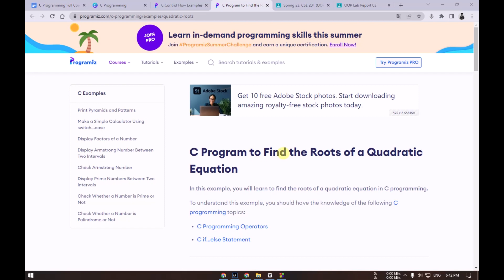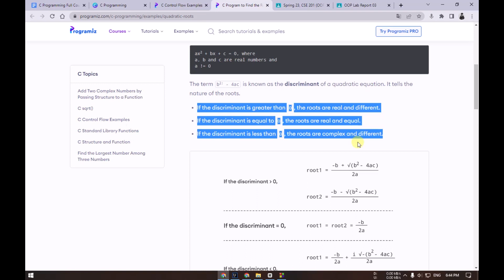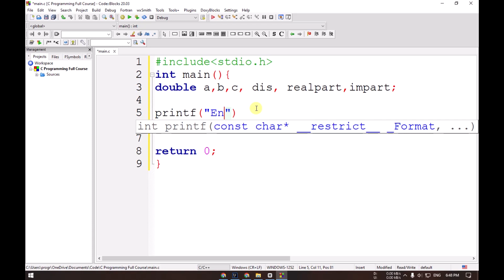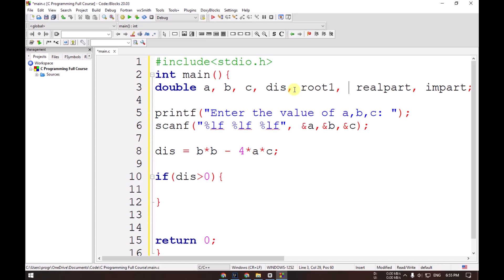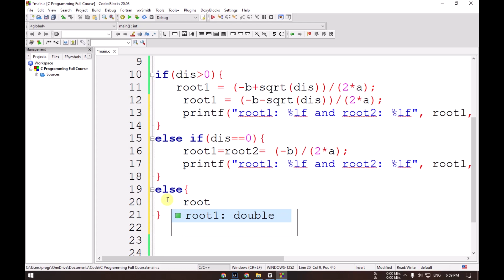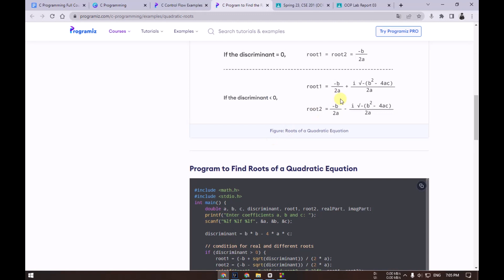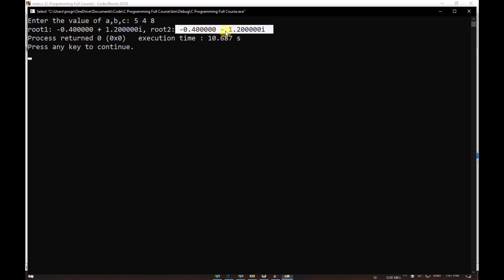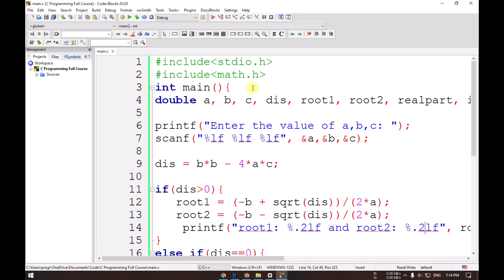#24 C Programming Problem Solving 3 Bangla Tutorial